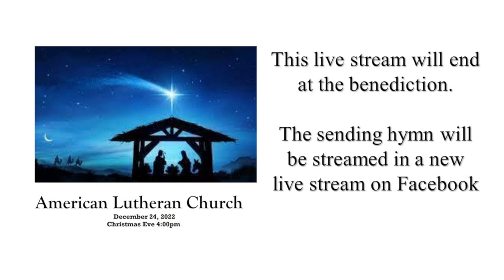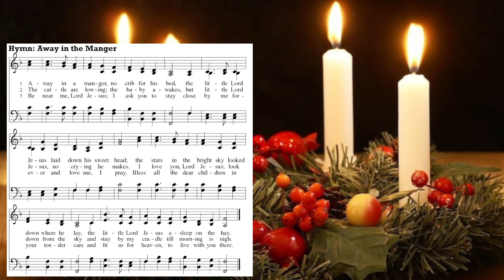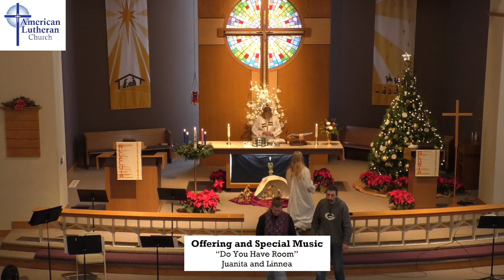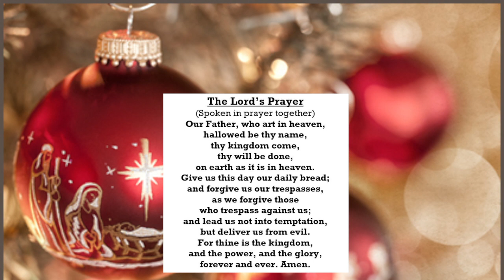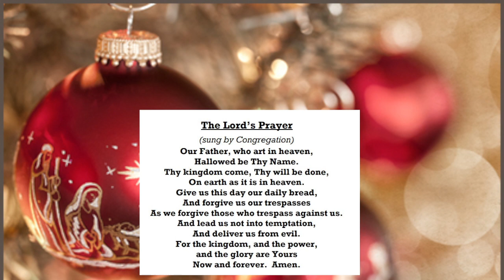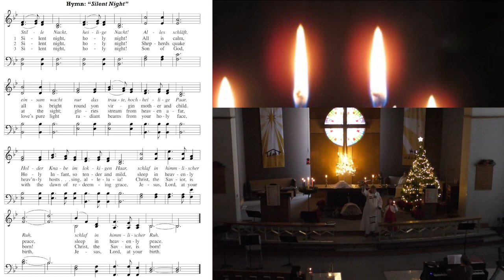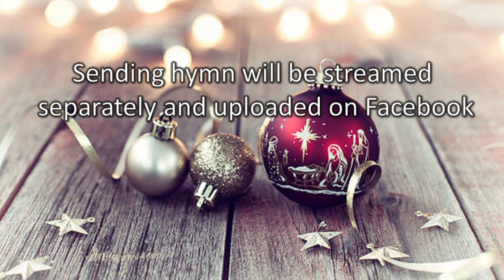Christmas Eve Family Service - December 24, 2022 4:00PM